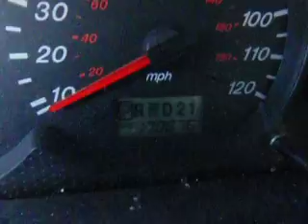SDA# 638465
2002 Mazda Tribute